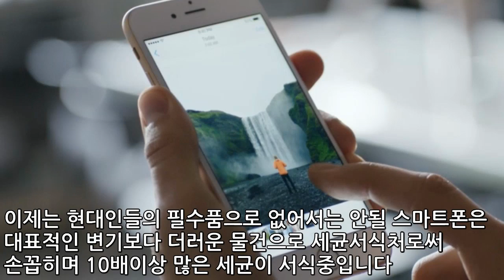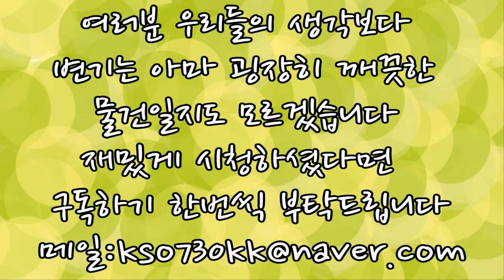우리주변 변기보다 더러운것 TOP5